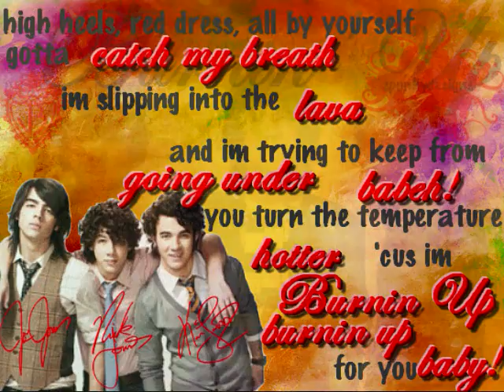Nick Jonas Video 1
This is my love and apperciton for nick jonas.I love him and please comment and rate